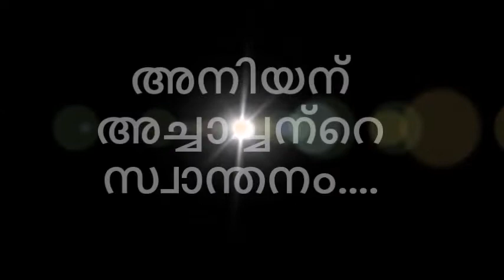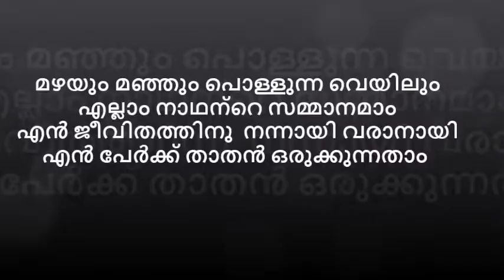ഒരു മഴയും തോരാതിരുന്നിട്ടില്ല | അനിയന് അച്ചാച്ചന്റെ സ്വാന്തനം | ORU MAZHAYUM THORATHIRUNNILLA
LYRICS & MUSIC
SUNG BY: DANIEL CHERIYAN JILESH

ഒരു മഴയും തോരാതിരുന്നിട്ടില്ല
ഒരു കാറ്റും അടങ്ങാതിരുന്നിട്ടില്ല   ഒരു രാവും പുലരാതിരുന്നിട്ടില്ല
ഒരു നോവും കുറയാതിരുന്നിട്ടില്ല

തിരമാലയിൽ ഈ ചെറുതോണിയിൽ (2)
അമരത്തെന്നരികെ അവനുള്ള താൽ

മഞ്ഞും മഴയും പൊള്ളുന്നവെയിലും എല്ലാം നാഥന്റെ സമ്മാനമായ്

 (2)
എൻ ജീവിതത്തിന്നുനന്നായ് വരാനായ്
എൻ പേർക്ക്താതൻ ഒരുക്കന്നതാൽ

 (2)

                                                                    ഒരു മഴയും

കല്ലും മുള്ളും കൊള്ളുന്ന വഴിയിൽ
എന്നോട് കൂടെ നടക്കുന്നവൻ

 (2)
എൻ പാദം ഇടറി ഞാൻ വീണു പോയാൽ
എന്നെ തോളിൽ വഹിക്കുന്നവൻ
 (2)
                                                               ഒരു മഴയും

Oru mazhayum thorathirunnittilla
Oru kaattum adangaathirunnittilla
Oru raavum pularaathirunnittilla
Oru novum kurayathirunnittilla..

Thiramalayil ee cheruthoniyil Amarathennarike avanullathal
         (Oru mazhayum ……)

1. Manjum mazhayum pollunna veyilum Ellaam Naadhante sammaanamayi
En jeevithathinu nannai varaanai
En perkku thaathan orukkunnathal
        (Oru mazhayum ……)

2. Kallum mullum kolluna vazhiyil
Enoodu koode nadakkunnavan
En paadham idari njaan veenu poyaal
Enne tholil vahikunnavan
        (Oru mazhayum ……)